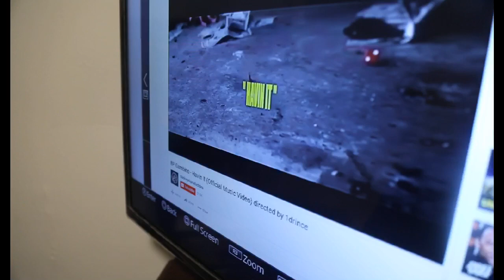Nito Bandz x BP Gambino and Big Neen Says they Grew up to DMV Rappers Not GoGo !!!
$dmvhoodzndnewz